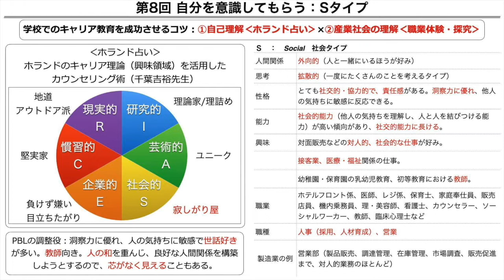【キャリア塾】教師に向いてる社交家タイプ！｜Dr.コザカイのキャリア塾｜Teacher’s ［Shift］〜新しい学びと先生の働き方改革〜［#08］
『Dr.コザカイのキャリア塾』
　今回のテーマ：「自分を意識してもらう：Sタイプ」

■ パーソナリティ：小酒井 正和（玉川大学工学部）

・ 株式会社すららネット：無学年式オンライン教材『すらら』
・ 株式会社エー・フリーク：端末を守りプラスαの価値を

・ 先生の学校：「きょういく」を探究し、創造するコミュニティ
・ TechTarget ジャパン 教育IT：教育力の強化や教育現場の業務改善に役立つIT製品の選定・導入支援サイト

　‹制作・著作›
・ MANABI MEDIA